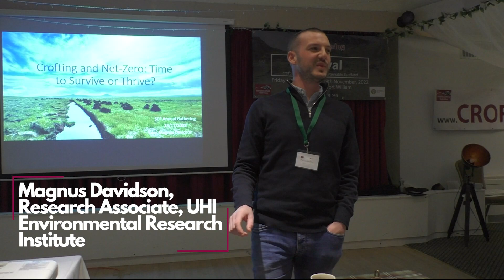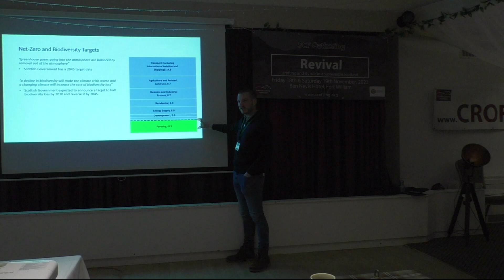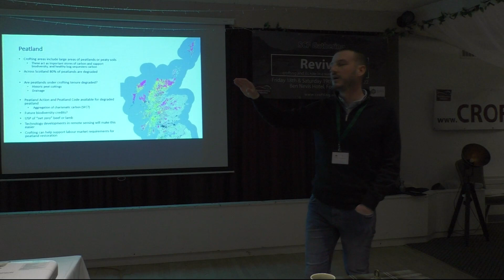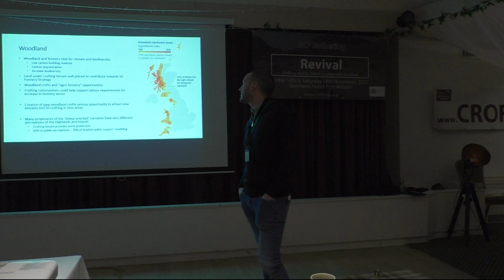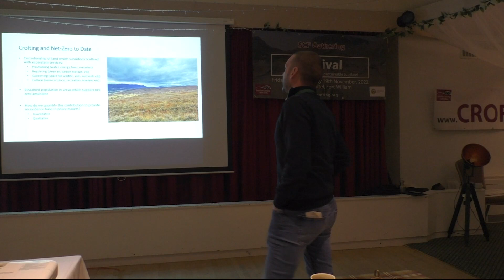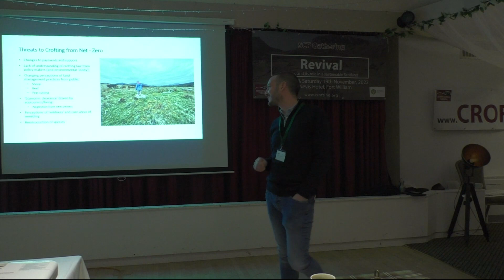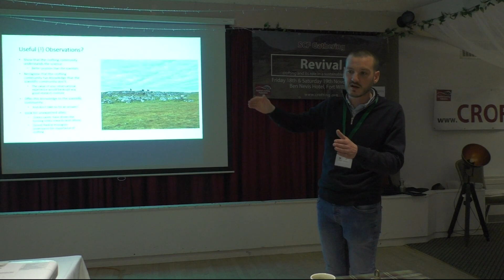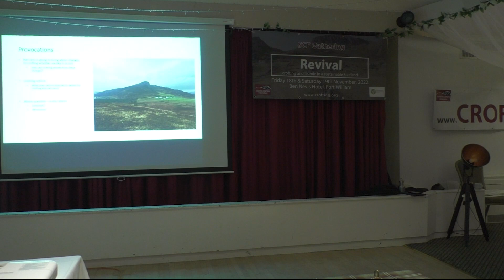SCF Gathering 2022: Crofting and net-zero: time to survive or thrive?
Crofting and net-zero: time to survive or thrive? with Magnus Davidson, Research Associate, UHI Environmental Research Institute